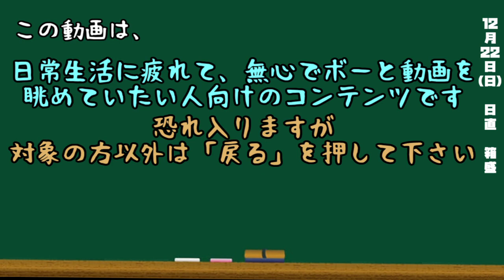都道府県クイズ生活(206日目)【箱盛】